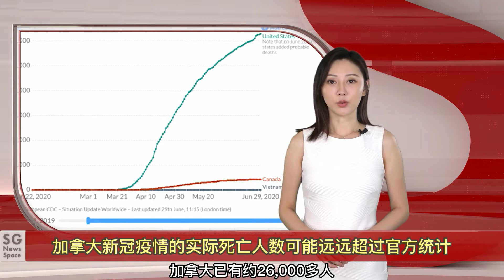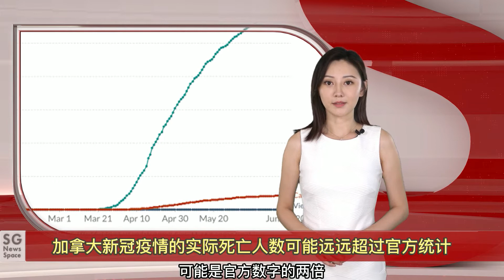世卫组织敦促接种疫苗的人在Delta变异病例激增时戴口罩/继打破BC省的气温记录后，热浪向阿尔伯塔省转移/拨款1200万元 bc省政府支持调查原住民寄宿学校遗址——【SG新闻空间站】20210629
继打破BC省的气温记录后，热浪向阿尔伯塔省转移

加拿大西部大部分地区仍然存在极端高温警告，造成这一前所未有的天气的“热穹顶” 正向东移动，在BC省的内陆和阿尔伯塔省的部分地区形成。

据CBC报道，加拿大环境部警告说，在阿尔伯塔省落基山脉，贾斯珀预计周二将达到 39 摄氏度。包括大草原在内的部分地区 气温预计将达到 40 度，埃德蒙顿和卡尔加里将达到 36 度的高温。气象预报员警告说，极端的天气状况将可能持续两个星期。

观察这一极端天气事件的气象学家 已经将其原因与气候变化和地球变暖联系在一起。气象学家卡斯特兰说，像这样的极端事件的连锁反应是“巨大的”。炎热和干燥的环境已经促使加拿大西部野火风险达到极端水平，一场极其迅速的冰雪融化使社区面临山洪爆发风险。

加拿大环境部呼吁，星期三晚上在BC省南部干旱的内陆地区有可能发生闪电。由于野火扩大到近两平方公里，星期一发出了疏散警报。周三中午，全省范围内的营火禁令开始生效。

接下来是每日新闻快讯：
首先来关注一下加拿大方面的消息：

加拿大新冠疫情的实际死亡人数可能远远超过官方统计

官方数据显示，自疫情大流行开始以来，加拿大已有约26230人死于新冠病毒。而根据加拿大皇家学会发布的一份令人不安的新报告，死于疫情大流行的加拿大人数可能是官方数字的两倍。

世卫组织敦促完全接种疫苗的人在三角洲变异病例激增时戴口罩

世界卫生组织（WHO）敦促完全接种疫苗的人继续戴口罩，并采取社交隔离措施，因为这种高度传染性的三角洲变种在世界各地引发了新一波新冠疫情。

加拿大预算官员表示 自由党回购枪支的成本可能高达7.56亿加元

加拿大议会预算官员表示，政府可能要花费7.56亿加元来回购加拿大现在禁止使用的枪支，但这取决于加拿大有多少枪支以及自由党如何组织这一计划。

加拿大研究人员发现“蜘蛛网”机制可以捕获、杀死病毒

加拿大免疫学家小组发现了一种新的未知机制，他们说这种机制就像蜘蛛网一样，可以捕捉和杀死包括流感或SARS-CoV-2在内的病原体，SARS-CoV-2是导致新冠肺炎的冠状病毒。

下面是本地新闻：

BC省自然保护官员发出警告 开门需谨慎

BC省自然保护官员服务处在接到多份关于熊在24小时内进入居民住宅的报告后，警告当地人在这股热浪尚未结束时开门需要多加小心，以防止被熊闯入或误伤。而根据报告，此前已有三只熊分别闯入高贵林、北温和西温的居民住宅家中。

拨款1200万元 bc省政府支持调查原住民寄宿学校遗址

联邦政府与省政府以及原住民部族卫生局 正跟一些原住民部族合作，這些部族已請求协助，以确定之后在其他前原住民寄宿学校調查的步骤和需要，以及提供治疗资源等。此次省政府财政支持还包括向因为寄宿学校調查結果，而遭受创伤的社区和原住民所提供的文化和健康支援。

高温下 bc酒店爆满

昨日bc省部分地区体感温度高达50度，大多数本地居民由于家中没有空调而前往酒店避暑。据桑德曼酒店集团称，由于热浪原因，所有旗下酒店预订量比去年同期翻了一番，工作人员称她从业35年从来没见过如此状况。

最后让我们来关注一下体育快讯：

NBA 快船力克太阳 比分追成2-3

昨晚快船背水一战，在客场以116-102击败了太阳，将总比分扳成2-3。保罗乔治41分创季后赛单场新高。

爆冷！欧洲杯法国点球大战负瑞士
这是两队第39次交手，本届欧洲杯第6场1/8决赛在布加勒斯特国家竞技场展开争夺，法国点球战总分7-8不敌瑞士，止步16强。